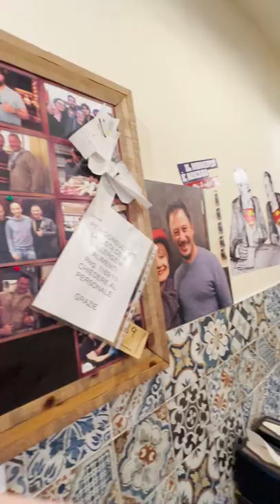ALL'ANTICO VINAIO A FIRENZE, VALE LA PENA?